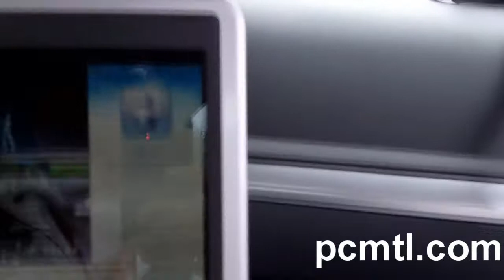Arrest Gumball 3000 2010 Ontario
Roger in his white Porshce GT3 decides to provide some light entertainment for the crowd at Skylon Tower, Niagara Falls.  30 minutes later, Ontario police decides to make an example of this Gumballer by arresting him for doing donuts